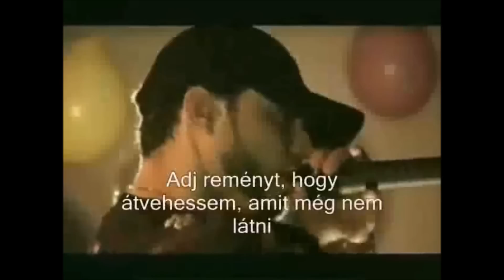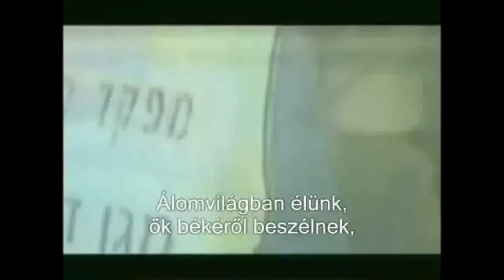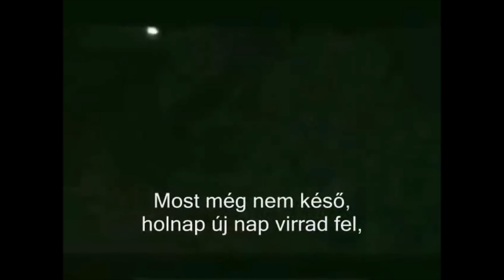TIKVA - REMÉNY (másképpen) (magyar felirattal)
A reményt szivünkbe zárjuk,
Erős nemzetünk nem tünik el,
Mert ember még nem született,
Ki megállithatná Izraelt.

Éljünk hát tovább,
Még elöttünk az élet,
Most még nem késő,
Holnap új nap virrad fel.
Az álmunk is elszáll,
Ha reményünk veszitjük,

Hát szeretetben emeld kezed.